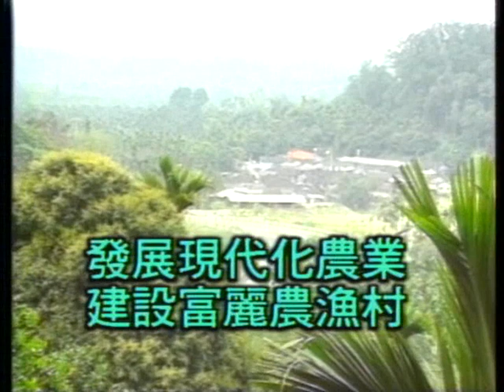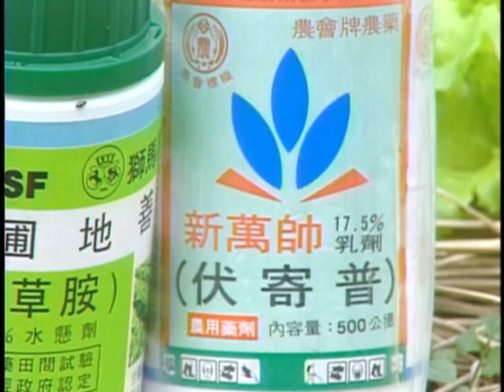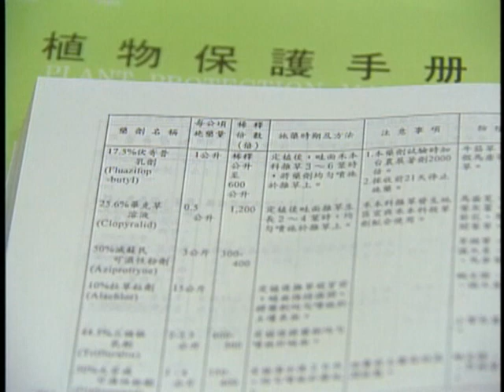蔬菜田雜草發生及除草劑之使用介紹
片長：5分，配音：國語
協助單位：省藥試所公害防治系，製作時間：民國87年
得獎紀錄：
發行媒體：不對外發行